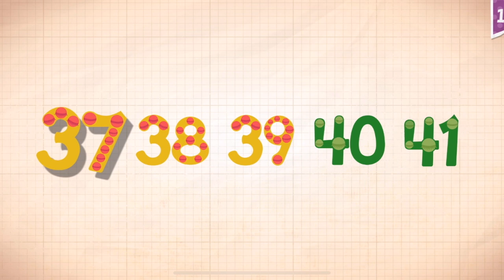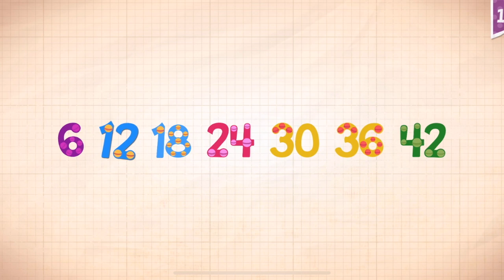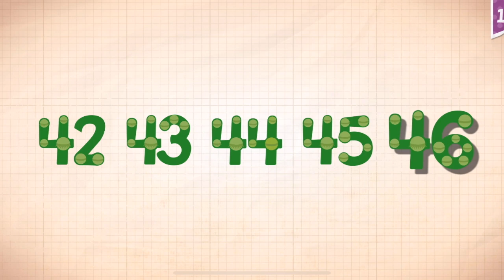Endless Numbers Learn To Count 1 to 10 Best App For Kids Count 1 to 50